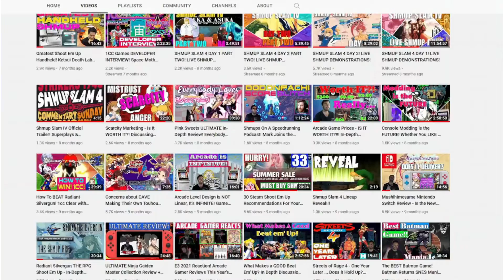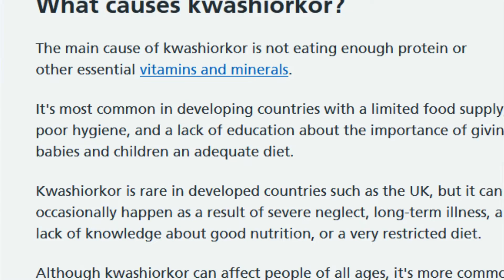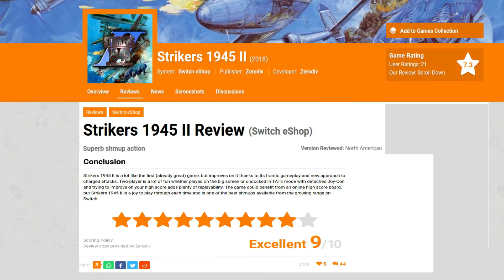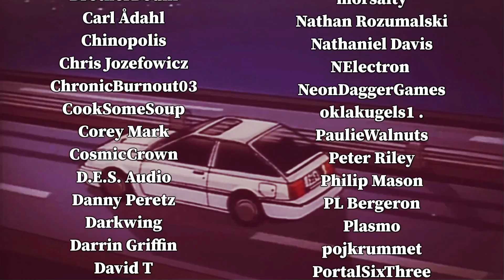The Reason Why Video Games and Movies Suck Right Now! | Artistic Laundering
The Reason Why Video Games and Movies Suck Right Now! | Artistic Laundering. In today's video I speak my thoughts on a pervasive trend that I see going on right now in video games and film that I think has been damaging the quality of these mediums for a long time now. I have dubbed this concept "artistic laundering," where studios are taking established, already proven properties and IPs and then using them as Trojan Horses to smuggle in low quality and confused filler that degrades both the consumers of these laundered projects, as well as the legacy of the original IPs. This isn't a new complaint, I don't believe, but in this video I explain the problem in depth and share examples. So if you are sick of AAA gaming, reboots, remakes, fangames, virtue signaling, comic book movies, and endless sequels to properties that are better off left alone, I think you'll enjoy this video :-)

00:00 What is Artistic Laundering?
02:33 Games - Bad Ports
05:10 Games - Sequels Hide Bad Design
08:00 Games - Injecting Trendy Game Mechanics
10:30 Games - Spreading the Same IP Across Multiple Genres
13:50 Games - No More Fangames
16:16 Film - Reboots and Source Material
19:45 Film - Forcing Social Issues into Films
24:28 Film - Every Story Is a Franchise
28:45 Film - Deep Thematic Confusion